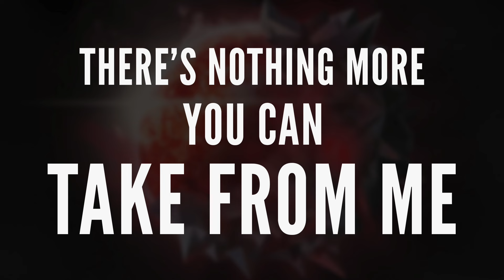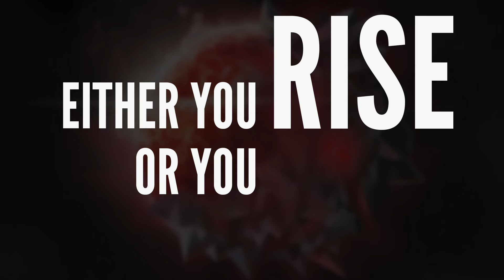Hidden Citizens ft. Vo Williams - RISE OR FALL Lyrics Video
Hidden Citizens featuring Vo Williams - 'Rise or Fall'.